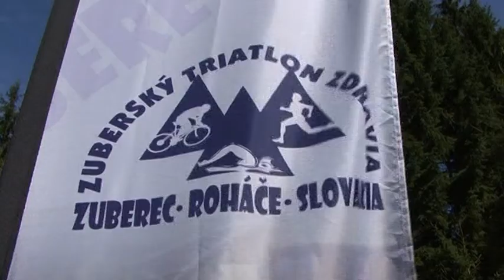Triatlon zdravia Zuberec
Bez komentára.